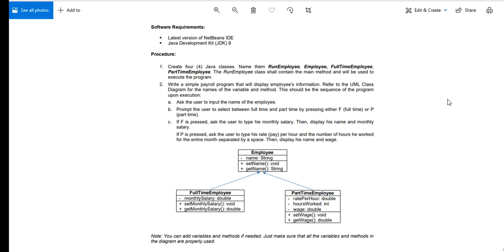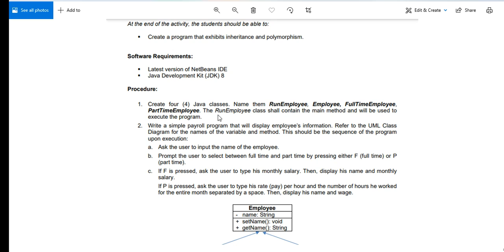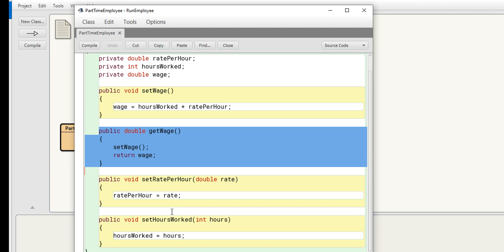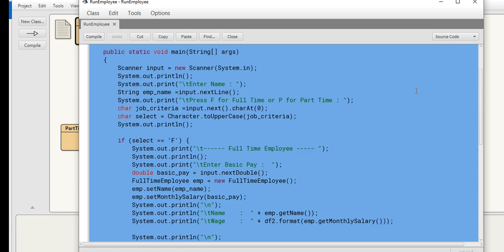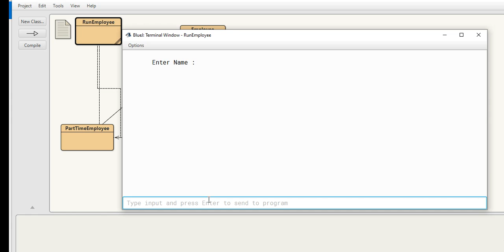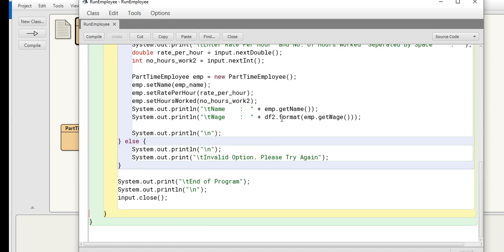Full Time and Part Time Employee's Payroll System Using Java Version 1.0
A simple employee's payroll system that I wrote using Java programming language.

Want to support my the channel?

GCash Account

Jake Pomperada